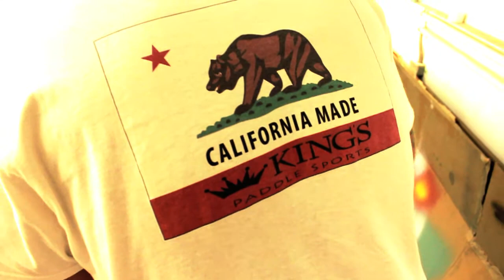Kings Paddle Boards Finn Lines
Finn Pin lines my new Kings paddle board at the compound.  Filmed and Edited by Eazy B Media